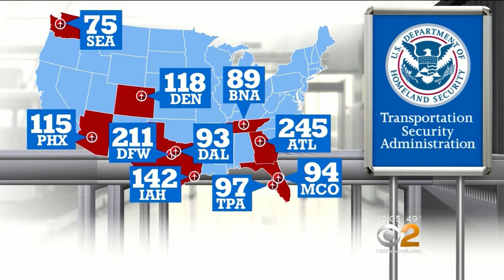TSA: Record Number Of Guns Stopped At Airport Checkpoints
The TSA has topped last year's record number of guns found at airport checkpoints with more than 4,000 firearms found in carry-on bags. CBS2's Kris Van Cleave reports.